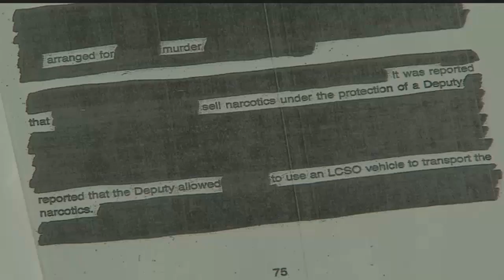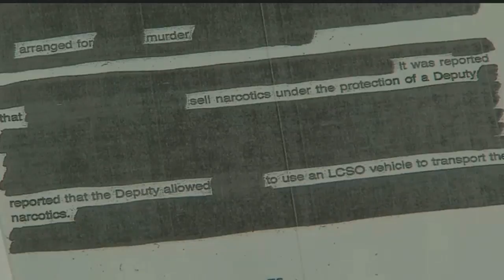Lee deputy implicated in withheld Freeh Group documents from FMPD report